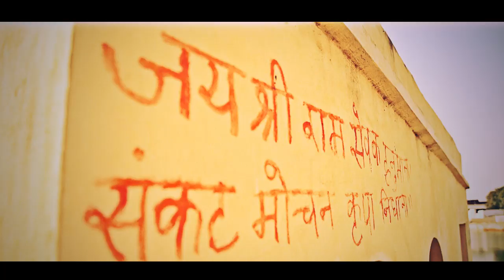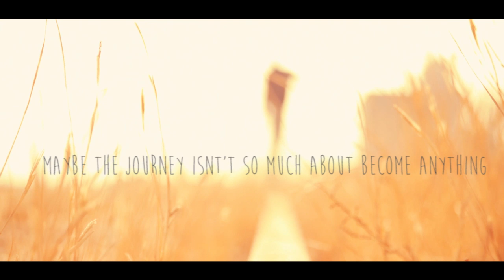Traveller - Be Alive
Maybe the journey isn't so much about becoming anything.
Maybe it's about unbecoming everything that isn't really you.
so you really can be who you were  meant to be in the first place.

Shot around Sambhar town (famous for its salt lake) during a unplanned bike trip with friends mukesh and suren.